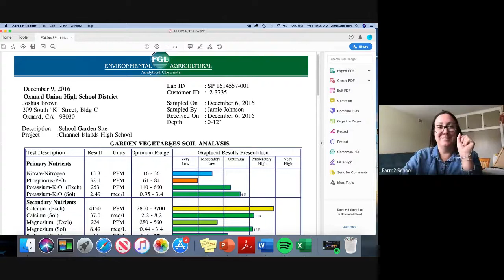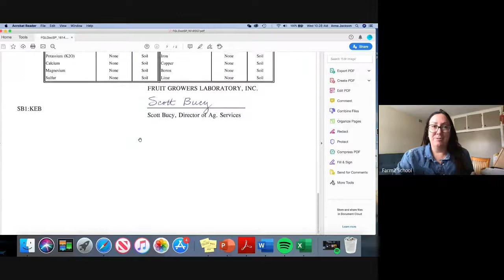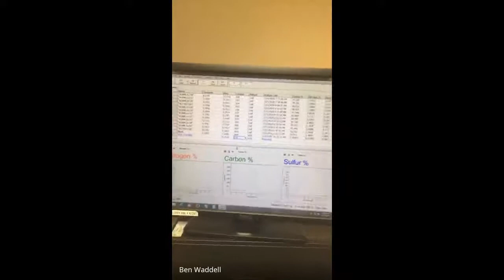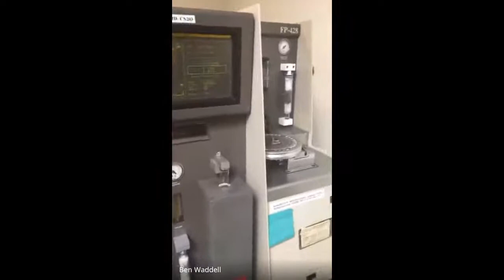RMHS Agriculture Careers Expert Series- Ben Waddell, Fruit Growers Lab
Ben Waddell works at Fruit Growers Lab.
Fruit Growers Laboratory, Inc. / FGL Environmental (FGL), is a full service agricultural and environmental laboratory serving California for over 90 years. Our five laboratory locations are staffed with qualified laboratory technicians, plus administrative and field support personnel.

In 1925, Fruit Growers Laboratory got its start by providing analytical services to the local growers of Ventura County, analyzing leaf tissue, soil and irrigation water to help optimize crop quality and yield. To this day, generations later, FGL is well connected to the grower community that gave us our start. In 1973 Fruit Growers Laboratory was incorporated as a standard California corporation and continued to expand services to the agricultural industry, while addressing the growing need for environmental analyses of drinking water, waste water and hazardous waste. Each facility is accredited by the CA Environmental Laboratory Accreditation Program - ELAP.